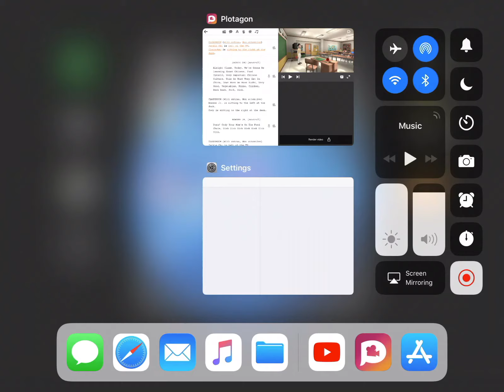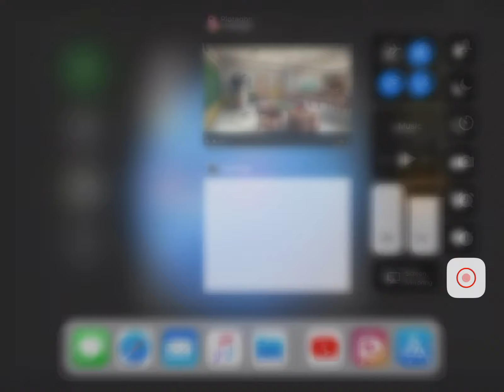SML Movie: Robot Jeffy - Every Jackie Chu Scene